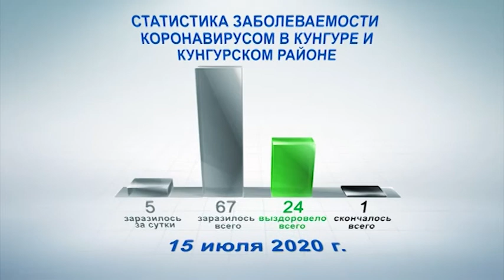Кунгур ТВ 15 07 2020 Статистика коронавируса